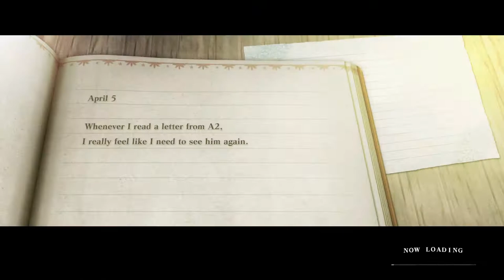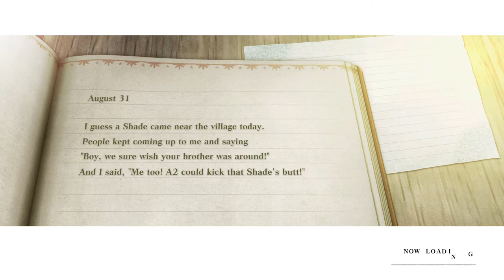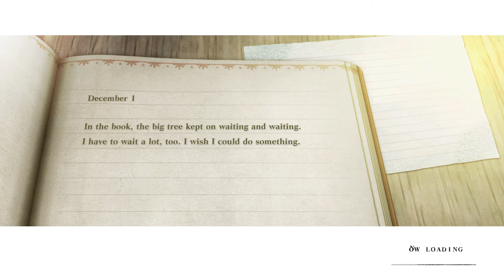NieR Replicant - The Despicable Man Sidequest